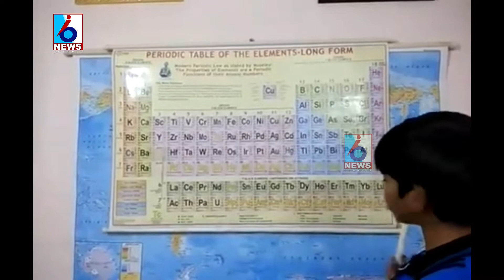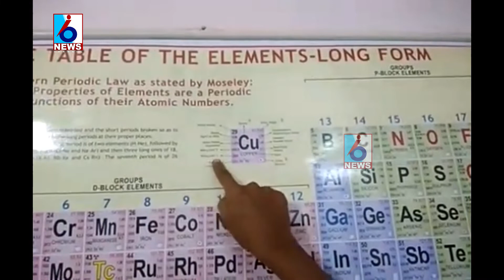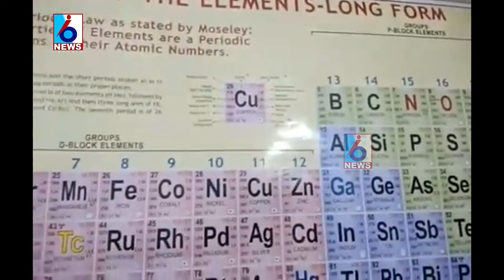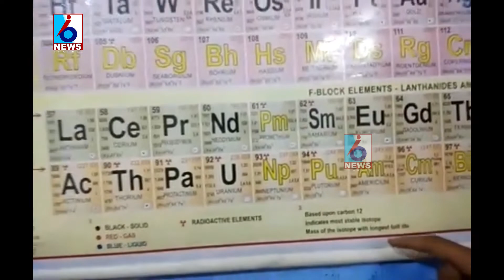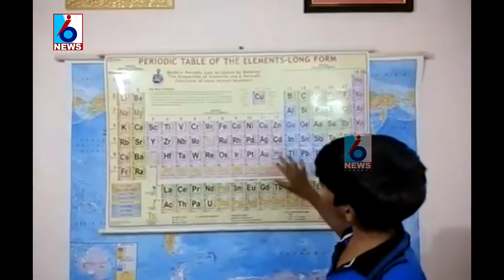ఈ చిన్నపిల్లాడు పీరియాడిక్ టేబుల్ గురించి ఎలా చెప్పాడో చూడండి || I6 News Channel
ఈ చిన్నపిల్లాడు చెప్పినట్టు పీరియాడిక్ టేబుల్ చదివితే ఇంకా మీ జీవితంలో పీరియాడిక్ టేబుల్ ని మర్చిపోలేరు